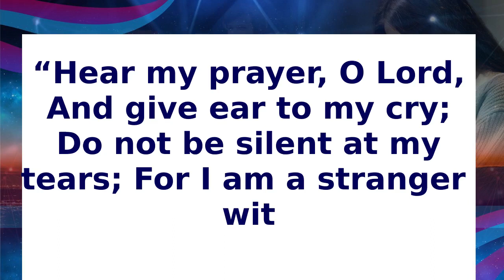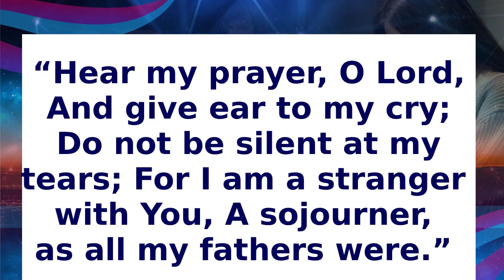O God, You are my God! | Praying from Psalms | Day 22 of 100daysofprayer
"The Psalms unswervingly uphold the foundational belief in God’s sovereign reign. The Lord created and sustains everything that He had created. He is the Sovereign King over the whole world, and He rules the world with justice and righteousness. His laws and statutes are good and bring life to those who keep them. The Lord is a just Judge who ensures that the world remains well ordered, and He does so by rewarding the righteous and punishing the wicked, but in His time, not ours."

"The Lord’s sovereign rule thus renders the world firmly established and secure. The psalmists want the reader to understand this foundational truth. With this worldview as their lighthouse, the psalmists seek to thrive and to serve God with undivided devotion."

Do you have a prayer request? Drop it in the comment section, or send a private message to us through any of the platforms below, and we will be praying along with you.

In the Public Campus Ministry of Port Harcourt East Conference of Seventh-Day Adventists in Eastern Nigeria Union Conference, we look forward to seeing young people grounded in the mission of Jesus Christ and the Seventh-day Adventist Church, and able to reach and engage their fellow campus students in life-long relationships with Jesus.